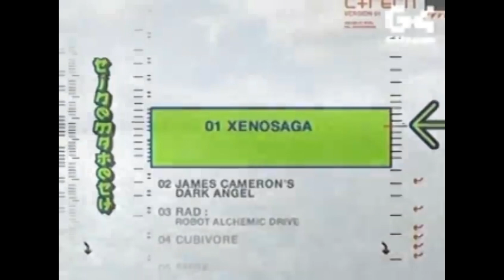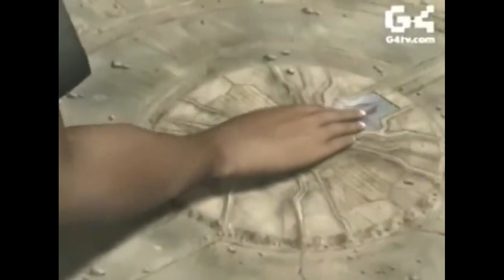Cinematech - Xenosaga Episode I: Der Wille zur Macht (PS2)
This was how the mythology of Xenosaga and Xenoblade began: with some guys finding a cool rock in Africa.